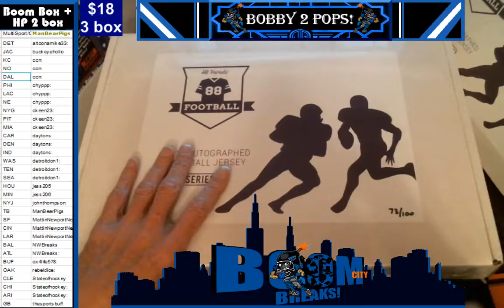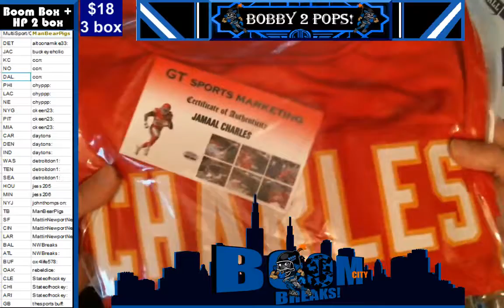4 1 17 Boom Box and Hit Parade NFL 3 box break #73 and 2 booms McMahon D Cook and J Charles